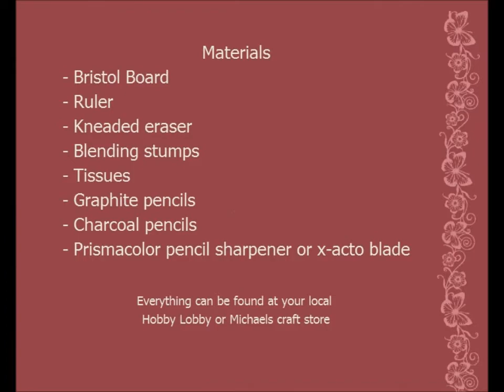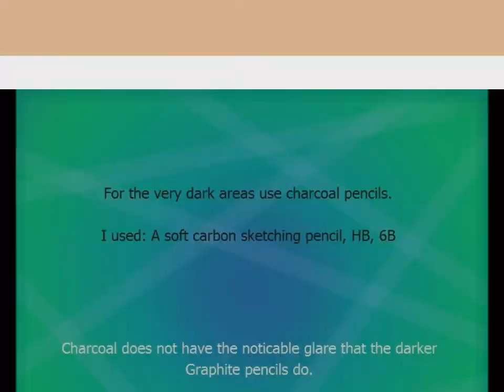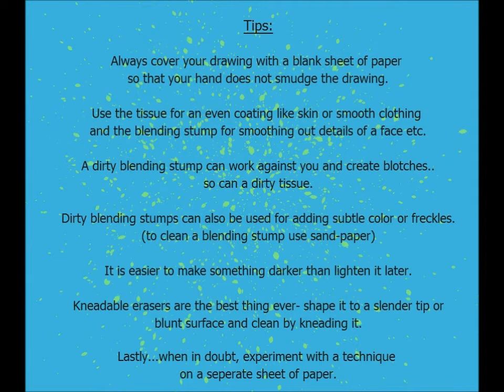How to Draw Portraits with Graphite and Charcoal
The song used in this video is Empire by Jukebox the Ghost.

There are many ways to draw graphite portraits, this is just the way I like to do it.